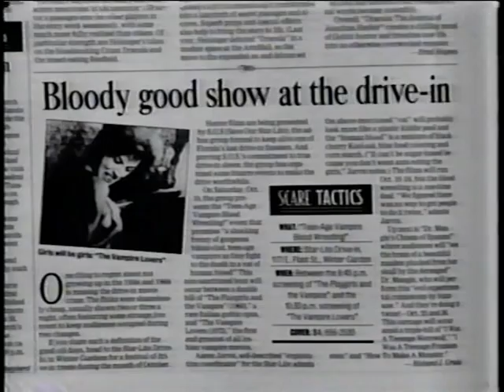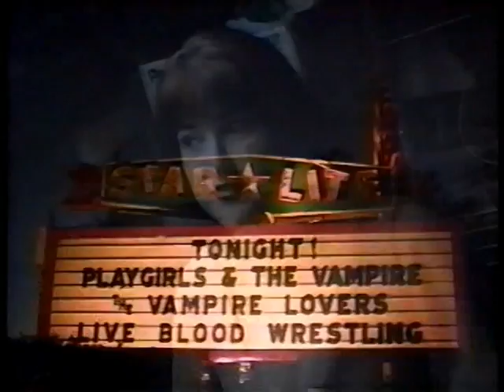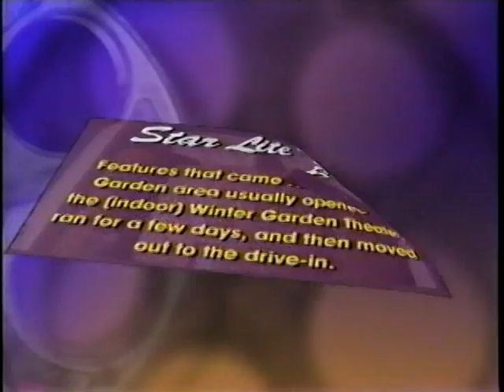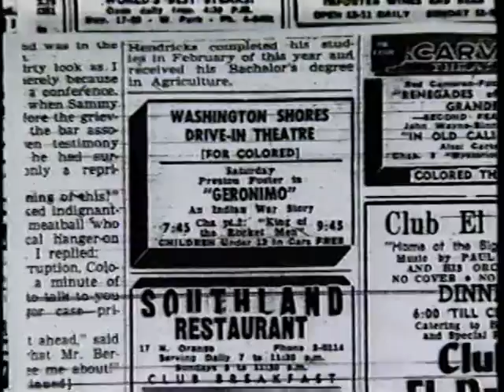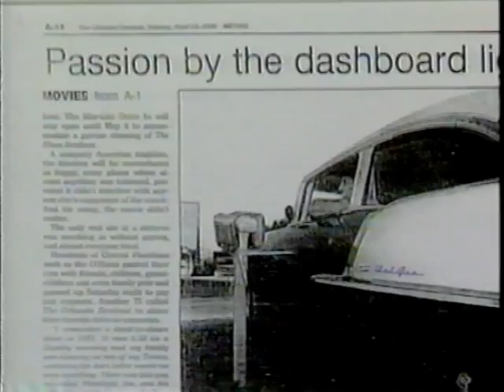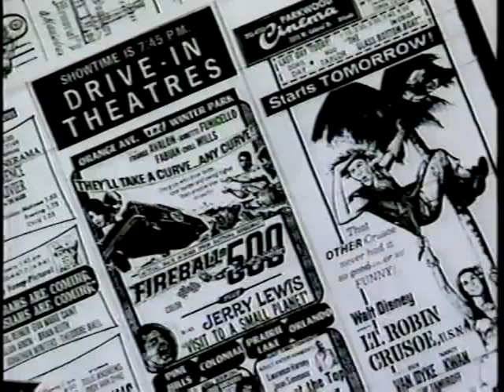Star-Lite Drive-in Theater - part 2 of 5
Part 2 of Heather Lea Gerdes and Kathy Beyers' documentary about the grass roots effort to save the Star-Lite Drive-in Theater in Winter Garden, FL.

Appearing in this segment are: Jack Calvert, Aaron Jarvis, Vicky Sweat, Tina Michael, Tony Matteis, Thelbert Peavey, Roosevelt King, Scott Vandergrift, Tom Jeffries.

THE STAR-LITE CREW:

Thelbert Peavey
James Gambrell
Mayor Scott Vandergrift
Kathy Beyers
Vicky Sweat
Aaron Jarvis
Beverly Look
Charlie Wright
Robert Van Amberg
Tina Michael
Tom Jeffries
Al Behrens
Teddy Fields
Jack Calvert
Bear

SPECIAL THANKS TO:

Mike Monello
Gregg Hale
Peg O'Keefe
Steve Dunegan
Tara Shredder
Stacy Sweat
Renee Adams
Alex Ojeda
Bill Leavy
Clement Baltes
Tony Matteis
Scott Anderson
Russ Ross
The Fochlers
John Mushacke
Trey Thomas
Drew Garabo
Marty Burnes
Pat Moran
Roosevelt King
Seth & Patty Bach
John Bryant
Julie Booth
Mark Bialek
Terri Binion
Fred Case
Irv Limpscomb
Cathy Cutbill
Cheryll Faller
Amy Harden
Allen Hewgley
David Mitchell
Mark Sablow
Calvin Scot Seiler
Don Sanders